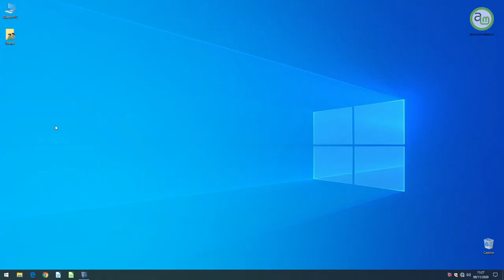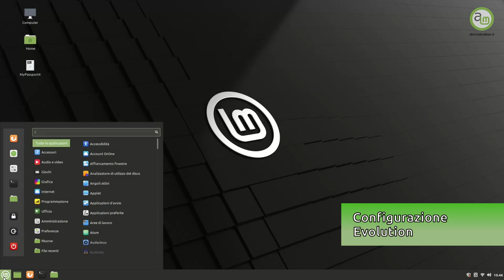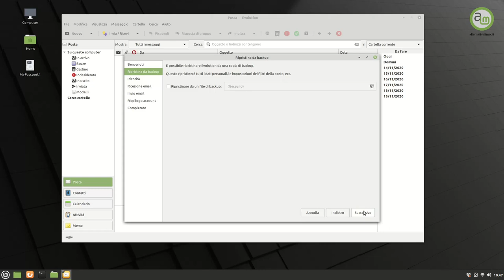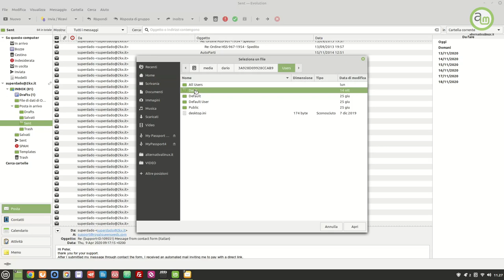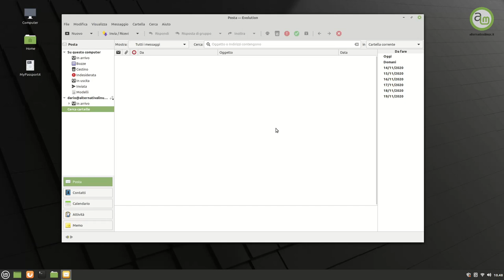Migrazione email da Windows a Linux: Usare Linux Mint per lavoro, Ep.3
Terzo video sull'uso di Linux Mint per lavoro. Una migrazione della posta dall'ambiente Windows a quello Linux.

🙏 Sostieni alternativalinux! 🙏
◾Con una piccola donazione anonima BitCoin:
👉 1Au1m1MSSR7Q27TRot2SJwhxZnM8KSkYKY